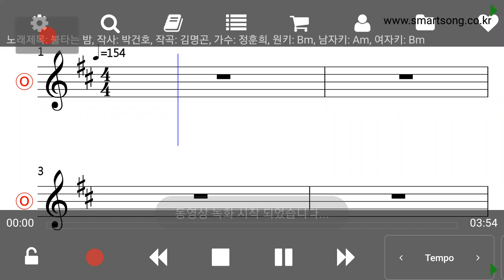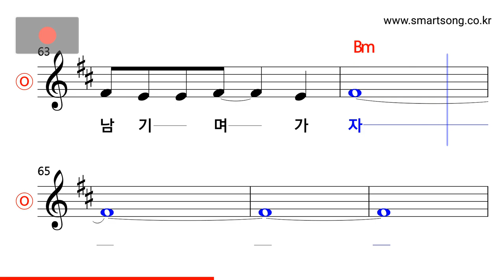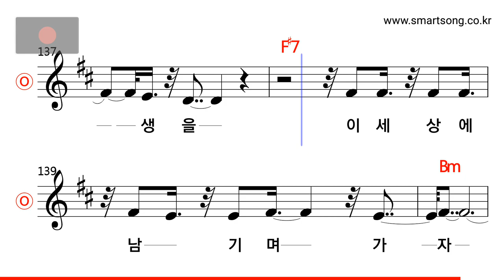정훈희 - 불타는 밤 MR